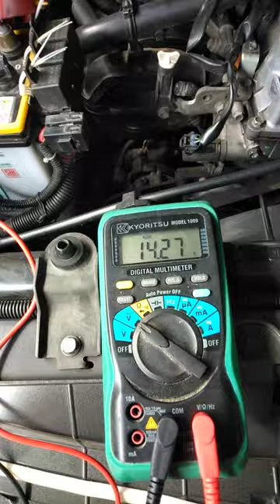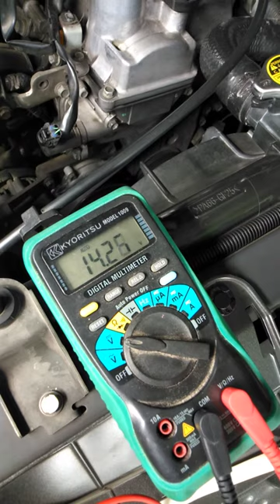Cek tegangan pengisian baterai mobil 12volt dc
JBS Tuban Jasa bor sumur
Ground. Pembumian
Pas. Penyalur petir
Instalasi air
Instalasi listrik
Las pagar kanopi
Rak tandon air
Terima kasih